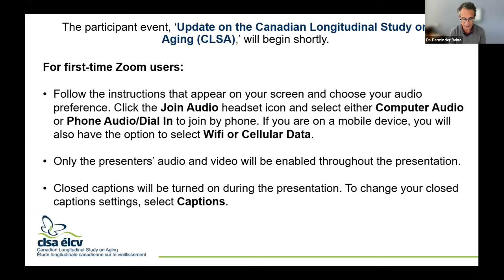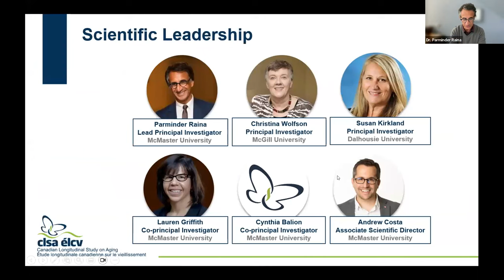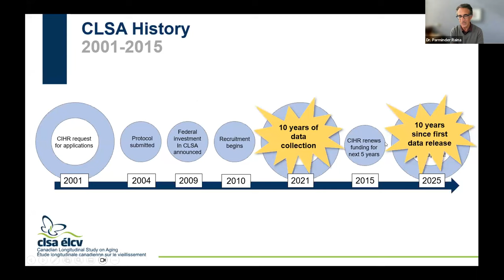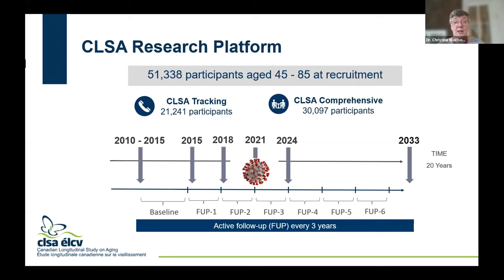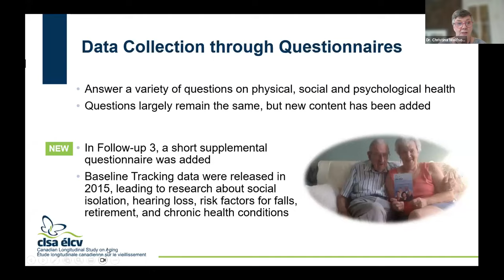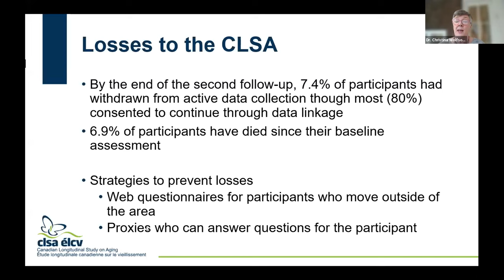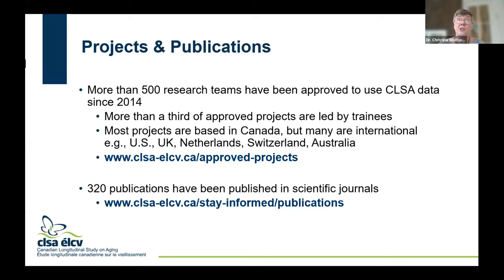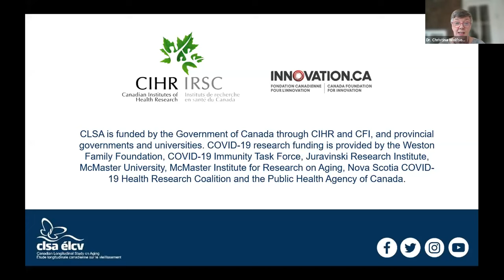CLSA Participant Engagement Webinar | Part 1: Update on the Canadian Longitudinal Study on Aging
Speakers:
- Dr. Parminder Raina, Professor, Health Research Methods, Evidence and Impact, McMaster University
- Dr. Christina Wolfson, Professor, Department of Epidemiology, Biostatistics and Occupational Health and Department of Medicine, McGill University